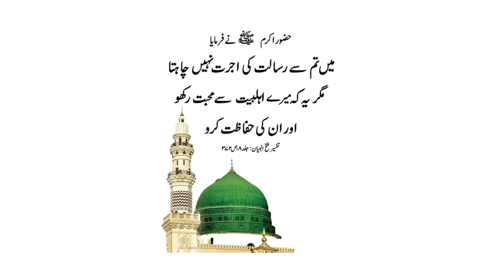Jinnat dowst ban jatey hn | Tree | Secret | Dua | Home | New | Human | Islam | Spirit | Desi | Jadu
Jinnat ka zikar Quraan o Hadees sey saabit hey - Wo is duniya mey INsaano key saath utarey gaye heyn - Unka bhi Rizaq - Zindagi aur Mowt key sath Qayamat key din Jaza o Saza hy - Bus unka Darja Insaano sey kam hey - unki Zindagi mey unka Rizaq - Reyhaiysh insaano se mukhtalif hey - Kuch bateyn aysee hyn key jis sey insaan aur jinnat ki dowstee na sirf rishta ban ker unki Nasalon mey hifazat key towr pey muntqil ho jaatee hey balkey wo aakhree saans tak us ghar sey wafa kartey hyn - ye segment unhee raazon key barey mey hy .  duago
ALLAH HAAFIZ
YA GHAZI
Darbar Imam Zada Abdulah Shah Ghazi sey pursago
ALLAH HAAFIZ
YA GHAZI
ALLAH HAAFIZ
YA GHAZI